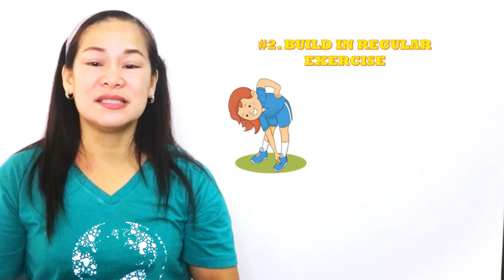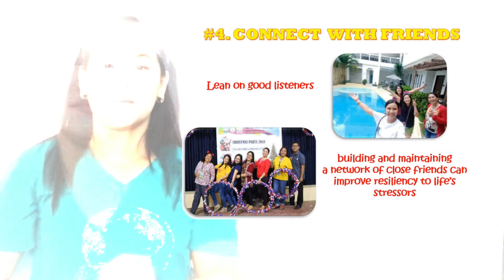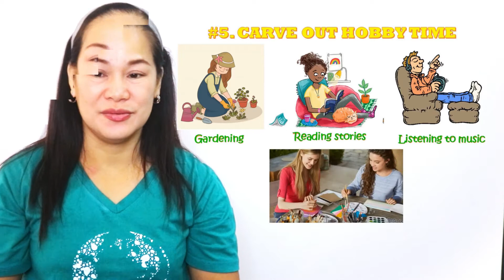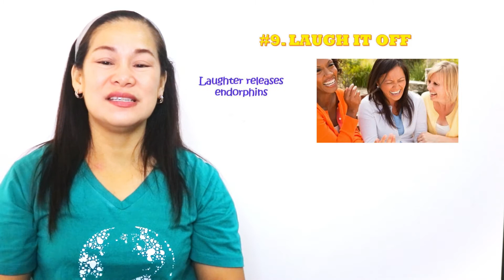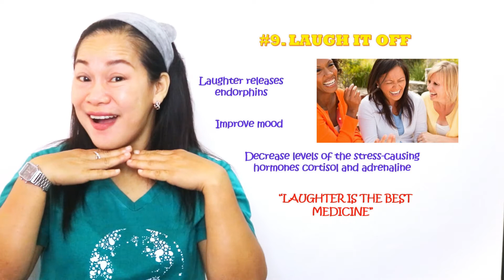HOW TO MANAGE STRESS by Neven Lozada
The video shows suggested tips in managing stress in the workplace and at home.  Pictures and explanations are included for better understanding of the suggested tips.  Very helpful to those who are experiencing a stressful situation.